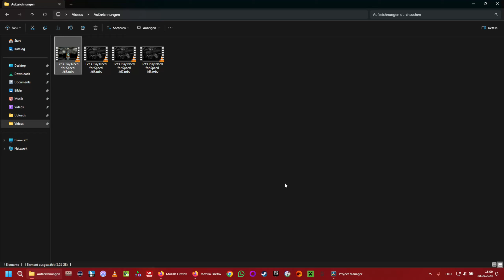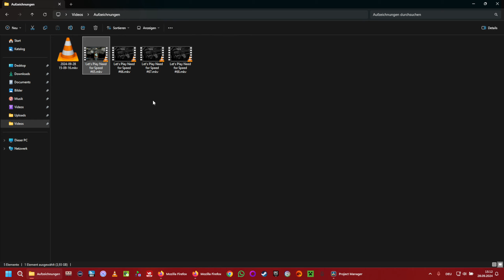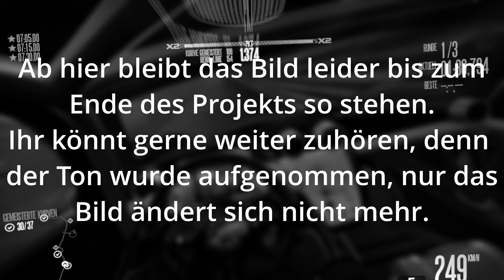Der Gigafail - [Blind] Let’s Play Need for Speed: Shift Part 65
Need for Speed... Die Need for Speed Reihe begleitet mich, so wie auch die Gothic Reihe, schon seit meiner Kindheit. Ihr habt euch entschieden, dass wir direkt mit Shift weiter machen. Nachdem wir bereits Need for Speed Underground und Need for Speed Underground 2, welche für mich damals der Einstieg in die Welt der Autos und die Welt von Need for Speed waren, zusammen gespielt haben, und inzwischen auch schon Need for Speed Most Wanted, Carbon, ProStreet und Undercover, setzen wir die Reihe nun mit Need for Speed: Shift fort. Obwohl in 2009 erschienen, habe ich es selber nie gespielt, weshalb dieses Let’s Play tatsächlich zu 100% blind ist.